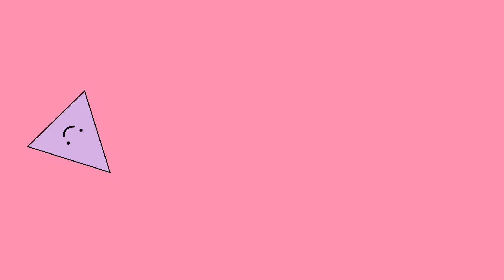تعليم الأشكال للأطفال باللغة العربية + المزيد من آدم ومشمش/ Learn Shapes in Arabic for kids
اكتشف عالم الأشكال مع آدم ومشمش في هذه المجموعة المبهجة من الأغاني التعليمية! انضم إلى آدم ومشمش حيث يقومان بتعريف المتعلمين الصغار بالأسماء العربية لمختلف الأشكال من خلال الألحان الجذابة والأنشطة التفاعلية. من الدوائر إلى المثلثات، ومن المربعات إلى المستطيلات، سيستمتع الأطفال بالغناء أثناء تعلم أساسيات الأشكال باللغة العربية. كل أغنية مصحوبة برسوم متحركة ومرئيات جذابة لتعزيز تجربة التعلم. مثالي للأطفال الذين يتوقون إلى توسيع مفرداتهم العربية بطريقة ممتعة ومسلية!

Explore the world of shapes with Adam Wa Mishmish in this delightful compilation of educational songs! Join Adam as they introduce young learners to the Arabic names of various shapes through catchy tunes and interactive activities. From circles to triangles, squares to rectangles, children will have fun singing along while learning the fundamentals of shapes in Arabic. Each song is accompanied by vibrant animations and engaging visuals to enhance the learning experience. Perfect for children eager to expand their Arabic vocabulary in a fun and entertaining way!